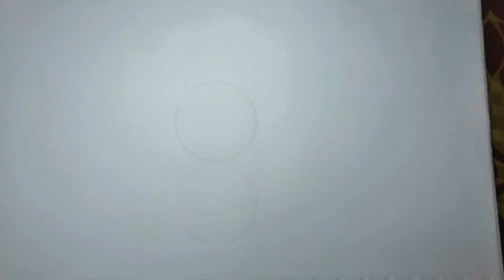how to draw a pineapple। কিভাবে আনারা থাকতে হয়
কিভাবে আনারস থাকতে হয় এবং আনারসের সবচেয়ে সহজ পদ্ধতি এছাড়াও আমার আশা তুমি খুব সহজে এবং বাচ্চাদের আনারস আকাশ খুব সহজে,
how to draw pineapple and drawing pineapple